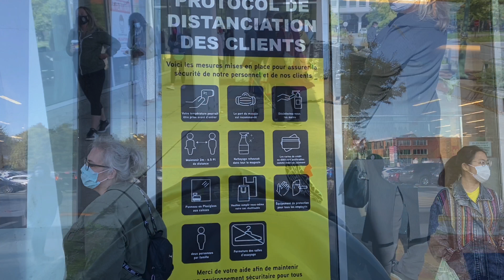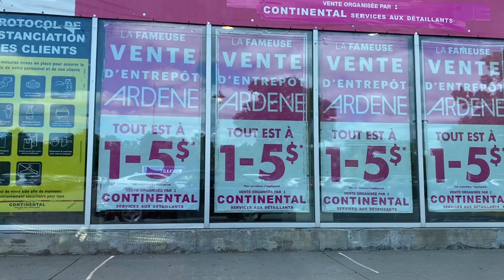Shop With Me At The FAMOUS ARDENE WAREHOUSE SALE 2020 MONTREAL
THE FAMOUS ARDENE WAREHOUSE SALE STARTS AT SEPT 9 AND ENDS ON OCT 18.
EVERYTHING IS $5 OR LESS EXEPT FOR THE WINTER COATS FOR $15